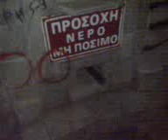ΒΡΥΣΗ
mia apistefti stigmi stin topiki vrisi tou xwriou mas